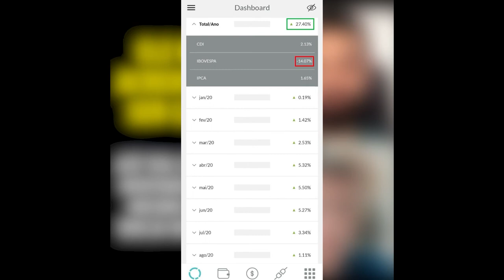ELE NÃO ACREDITAVA SER CAPAZ ATÉ TER 27,4% DE RENTABILIDADE EM 6 MESES, MESMO COM AS AÇÕES EM QUEDA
Ele não acreditava ser capaz de potencializar sua rentabilidade com segurança... Até ele ter 27,4% de rentabilidade em 6 meses usando o Método Investidor Sempre em Alta (mesmo com as ações em queda).